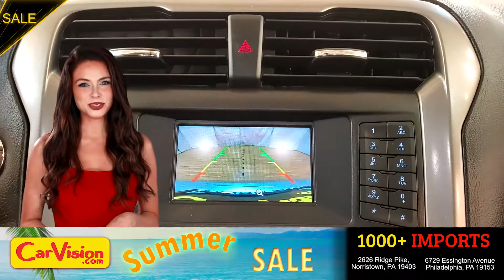2017 Ford Fusion Hybrid SE Leather Back-Up Camera Bluetooth Connection FWD 4D Sedan | 278153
***REMAINING POWERTRAIN WARRANTY UP TO 01/24/2025 OR 49,903 MILES***

VEHICLE OVERVIEW
MPG: City 43 and Highway 41
The Fusion Hybrid's sleek sheetmetal is among the most stylish of the midsize sedan class. Attentive Fusion fans will see that Ford has restyled front end for 2017 with a new look for the grille, lower fascia and headlights. The interior continues to impress with its upscale look and available technology. In particular, the newly available Sync 3 infotainment system (which replaces MyFord Touch) is excellent, with fast response times and an attractive, user-friendly interface.

The Ford Fusion Hybrid comes standard with antilock disc brakes, traction and stability control, a rearview camera, front seat side airbags, front knee airbags and side curtain airbags. The standard Ford Sync system includes an emergency crash notification feature that pairs to a compatible cell phone and automatically dials 911 when you've been in an accident. Also standard is Ford's MyKey, which can be used to set certain parameters for secondary drivers such as teens or valets.

The SE adds exterior LED accent lights, exterior keypad entry, rear air vents, an eight-way power driver seat (with power lumbar), a six-way power passenger seat, a rear seat center armrest and satellite radio.

FEATURES
FWD
Back-Up Camera
Bluetooth Connection
Climate Control
Keyless Start
Multi-Zone A/C
Navigation System
Parking Assist
Power Seats
Satellite Radio